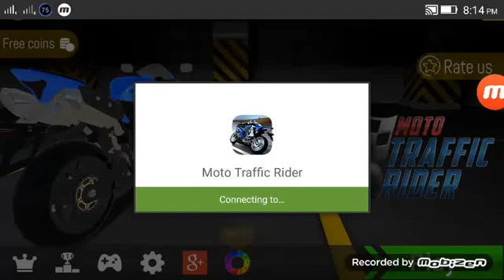Moto traffic rider Android Gameplay